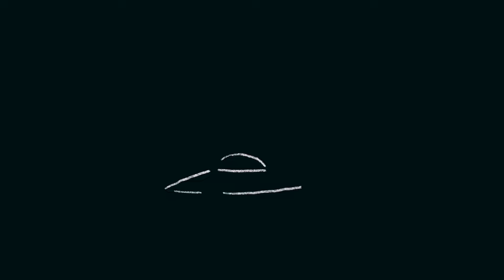Scott Goldbaum - Drive Too Fast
Music video by Scott Goldbaum performing Drive Too Fast. Scott Goldbaum